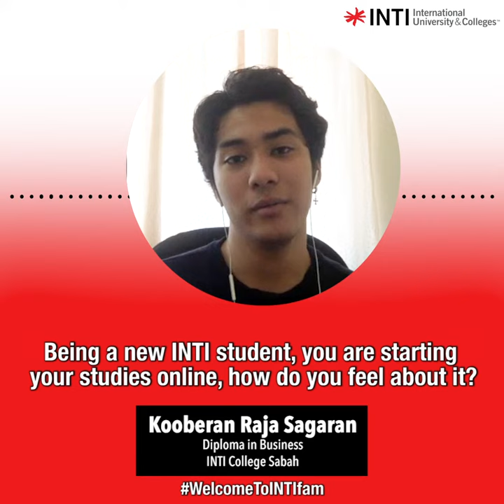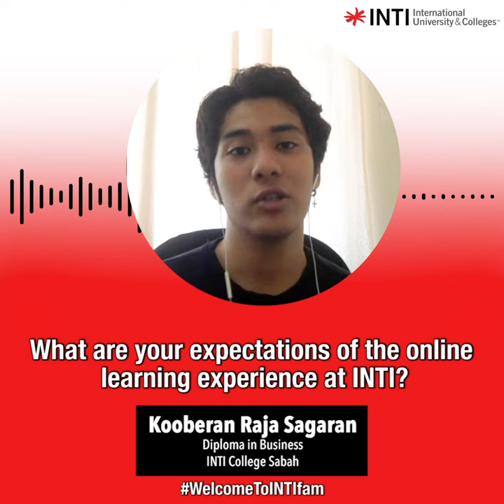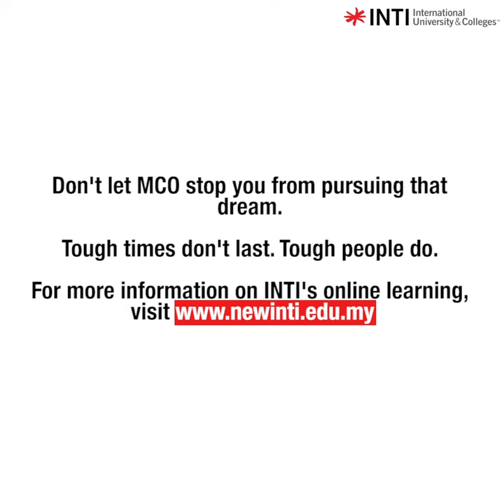WelcometoINTIfam: Kooberan (INTI College Sabah)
Welcome to the INTIfam Kooberan!

Right in his second week at INTI College Sabah, Kooberan talks to us about his experience of learning online during this time.

Being part of this unique group of students who are embarking on a fully online college experience, Kooberan looks forward to all that INTI has to offer from its online learning ecosystem and more.

Here's to a great journey ahead, Kooberan!